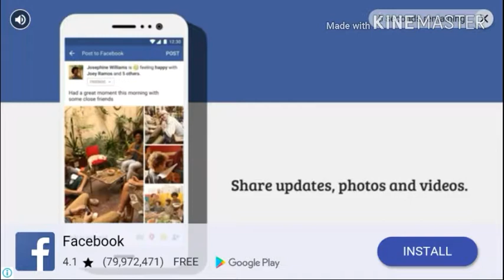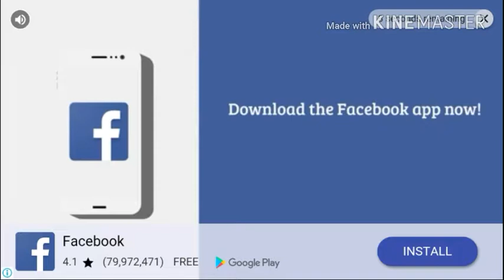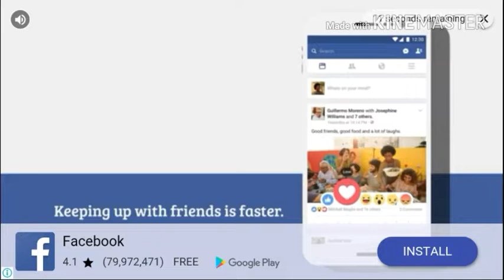Cars X racing gameplay